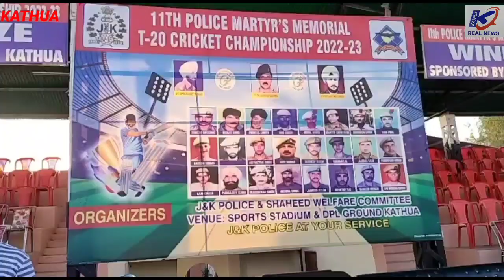Sports Stadium Kathua में Final Cricket मैच की तैयारियां लगभग मुक्कमल।